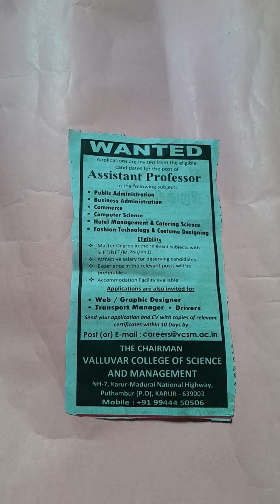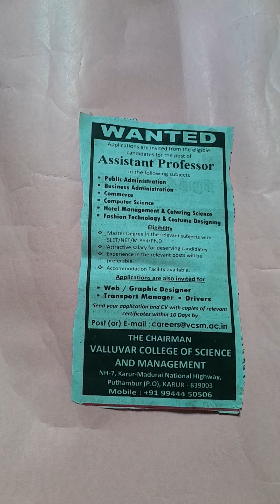daily thanthi job news and other newspaper job news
daily thanthi job news and other news paper job news